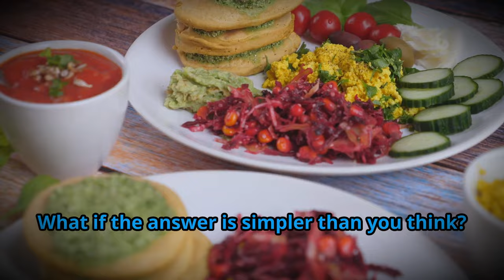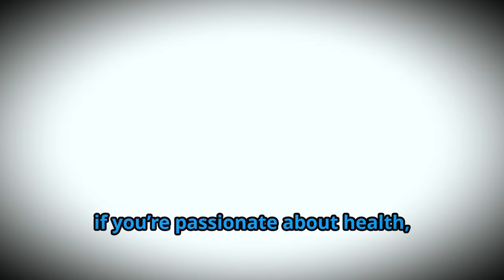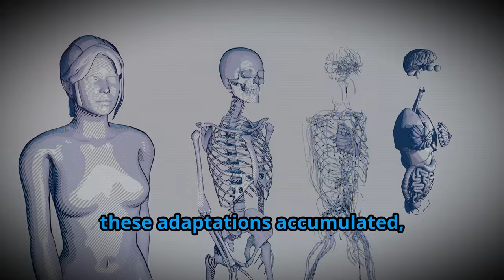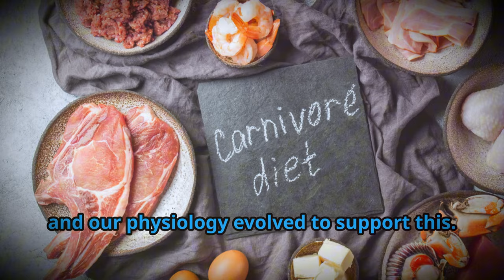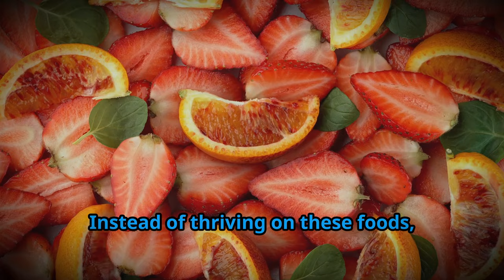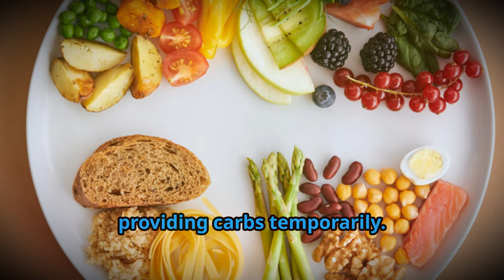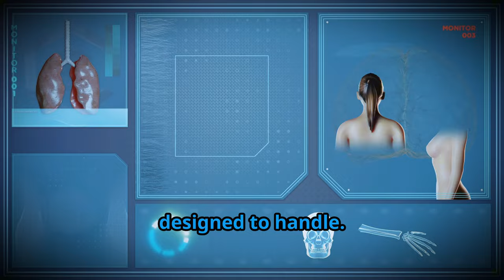🤔 Is THIS the Optimal Human Diet? Common Sense Meets Evidence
Are we overcomplicating what we should eat? In this video, we explore the diet humans are biologically designed to thrive on a diet that combines common sense with scientific evidence. Forget the latest fad diets and conflicting advice. Discover why a meat-centered, flexible approach aligns with our evolution and can lead to better health, longevity, and vitality. Let’s break down the facts and dive into the logic behind what may be the optimal human diet.

Discover the Optimal Human Diet

📌 Timestamps:
00:00 Introduction
01:18 Setting the Scene with Evolutionary Perspective
02:28 Breaking Down Evolution’s Impact on the Human Diet
03:35 Why Meat is Central to Human Evolution
04:45 How Modern Food Choices Mismatch Our Evolutionary Design
05:55 The Role of Ketosis and Metabolic Flexibility in Human Health
06:54 Why Metabolic Flexibility May Be Key to Optimal Health
08:01 What to Eat for an Optimal Diet
08:59 Conclusion